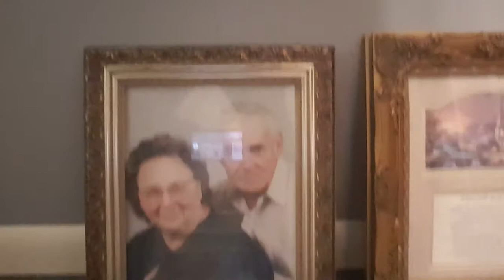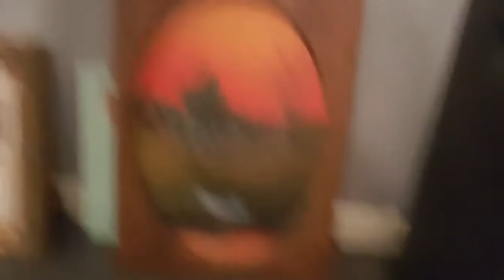Crib/lodge tour for Angry Antler Outfitters of Ohio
Just a simple walk through to so folks they won't be staying in a tent. unless they want to :)